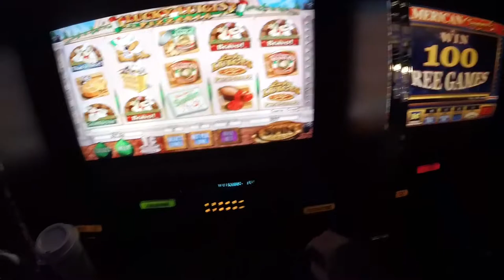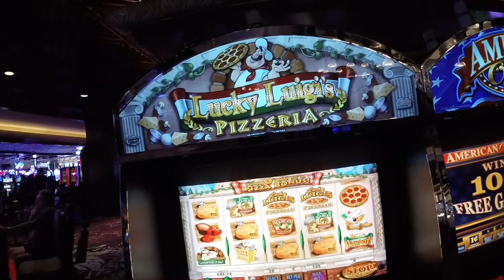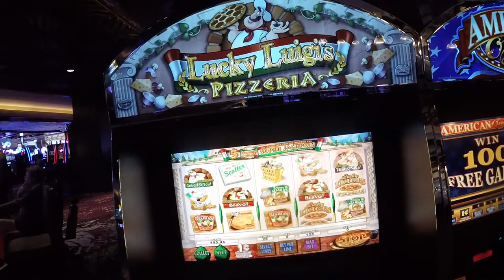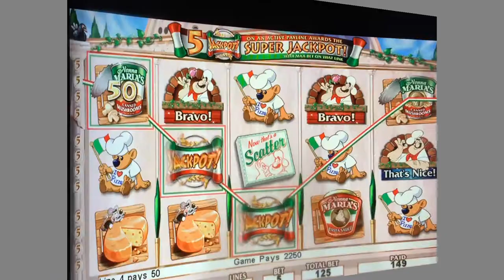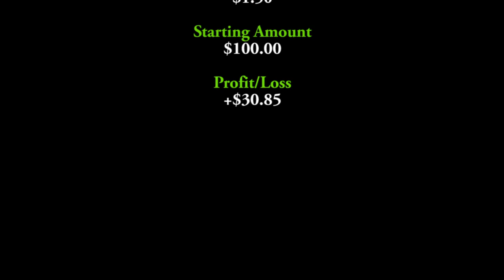#101 Lucky Luigi's Pizzeria - Bonuses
An old favorite of mine. I was happy to come across this machine
at the Mirage in Las Vegas. Let's start off 2018 with this slot and
a win for 2018. Enjoy!
play them.
Camera Used: GoPro Hero 3+ Silver, iPhone 6

PJG Drones Channel: Flying my Phantom 3 Drone